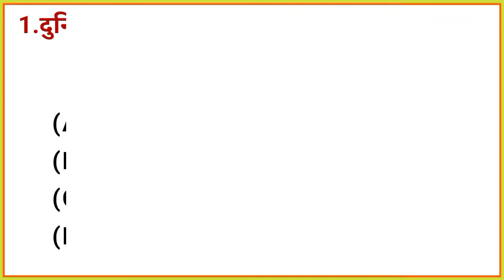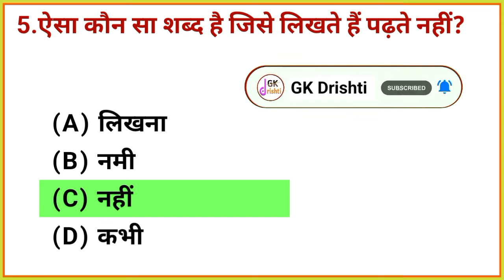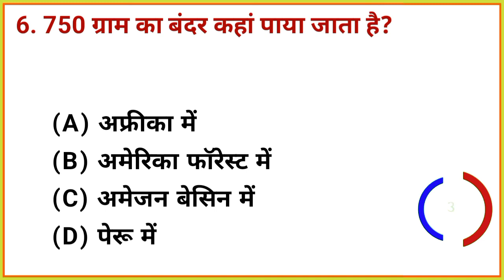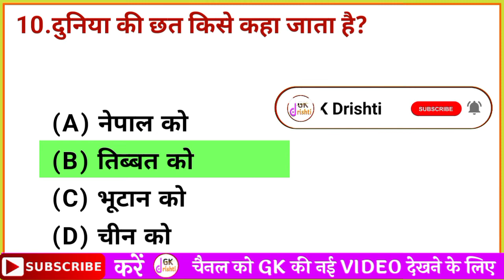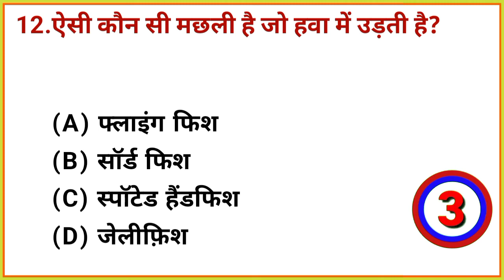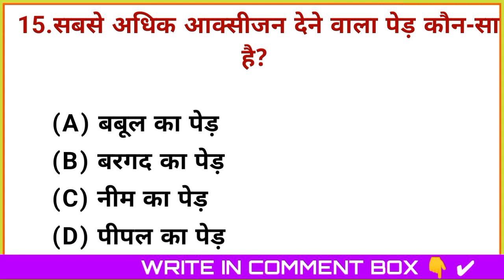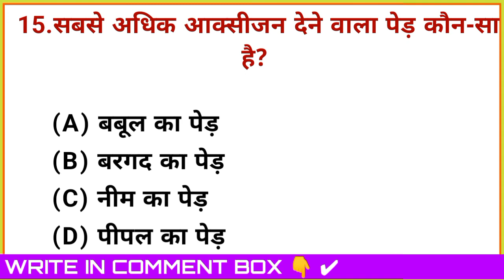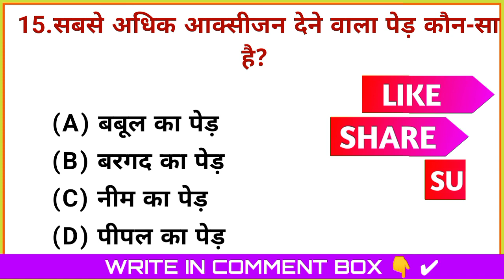General Knowledge Top 15 Questions | GK Tablet | सामान्य ज्ञान के महत्वपूर्ण प्रश्न । GK Drishti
part_5

Yours Queries 👇
GK Drishti
General knowledge
Saamanya gyan
Samanya gyan
Gk gyan
Gk darpan
Important gk
Top 15 gk quiz
Gk quiz
gk questions and answers
gk today
Gk gs
gk tricks
general awareness
general science for comparative exams
general science
samanya vigyan
samanya hindi
samanya gyan ke questions
samanya gyan
current affairs
UPSC
upsc gk
सामान्य ज्ञान
जीके
जीके क्वेश्चन्स
जीके सवाल
जीके के प्रश्न उत्तर
जीके 2022
जीके दृष्टि